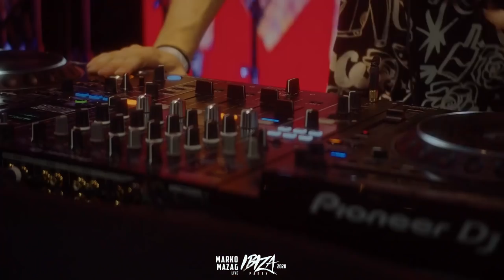MARKO MAZAG Live | Ibiza Motel Kamenec 2020